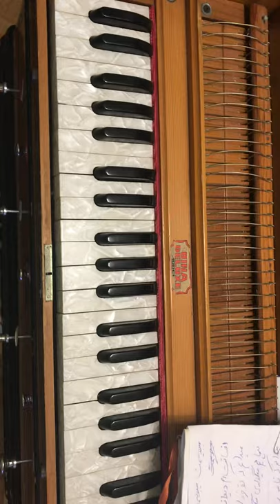Tamreen Aawaz/harmonium tutorial / Ay dukhter e Aasman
تمرین،پرکتس و آموزش آواز
با هرمونیه و آهنگی
ای دختر آسمان